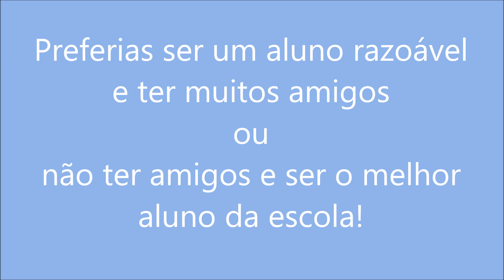Dilema do Bom Amigo ou Bom Aluno